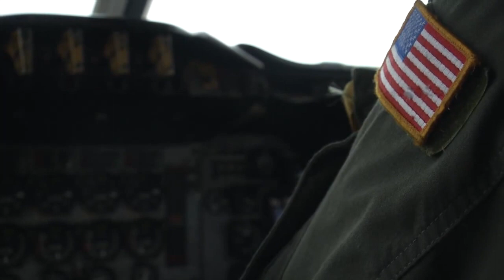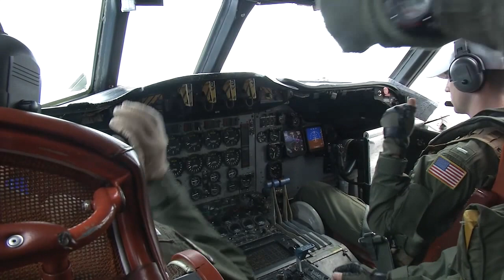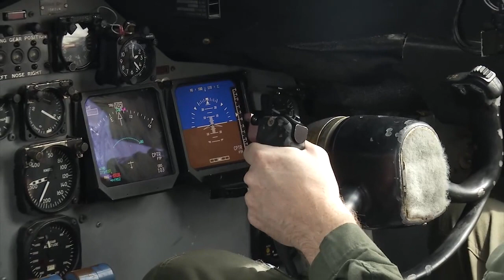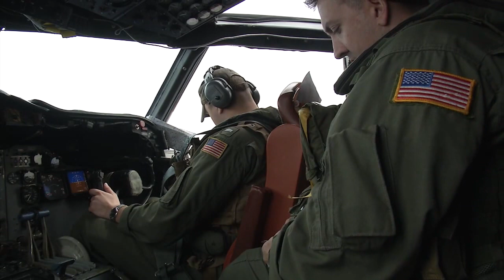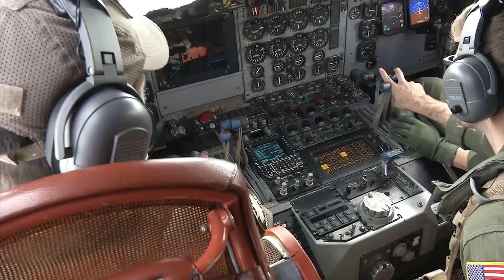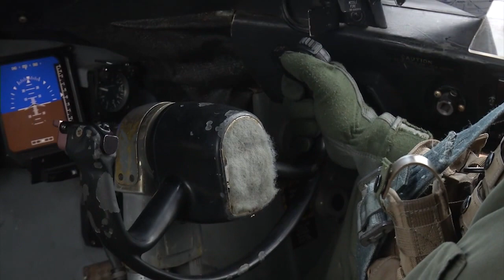U S Navy P 3 Orion operations in support of Hellenic armed forces search for EgyptAir flt 804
SIGONELLA, Sicily (May 20, 2016) A P-3 Orion maritime patrol aircraft from Patrol Squadron (VP) Four from Naval Air Station Sigonella, Sicily conducts search operations for Egyptair flight MS804 over the Mediterranean Sea. The U.S. Navy is providing a P-3 Orion in support of the Hellenic Armed Forces, the Joint Rescue Coordination Center in Greece, in response to a request by the U.S. Embassy in Athens, Greece for assistance in the search of the missing Egyptian aircraft. (U.S. Navy video by Mass Communication Specialist Rebecca Sunderland/Released)